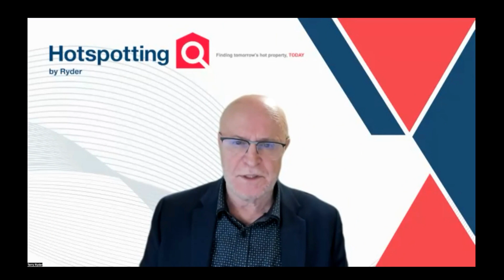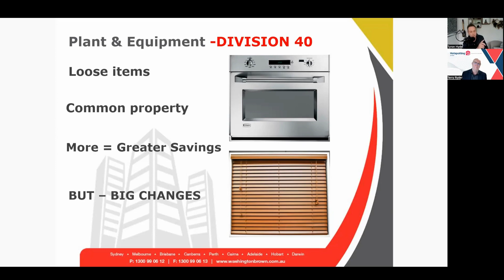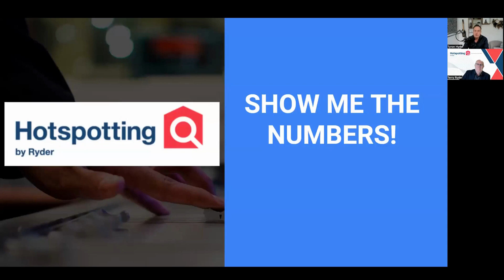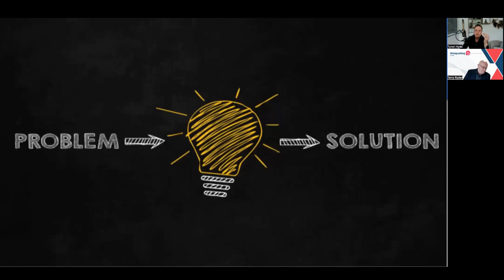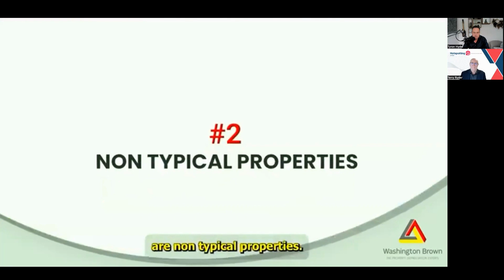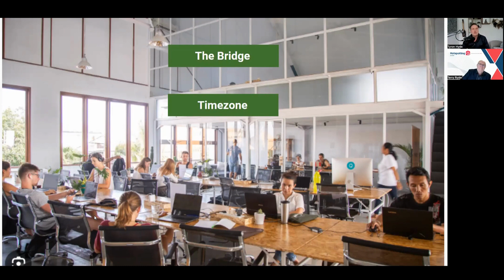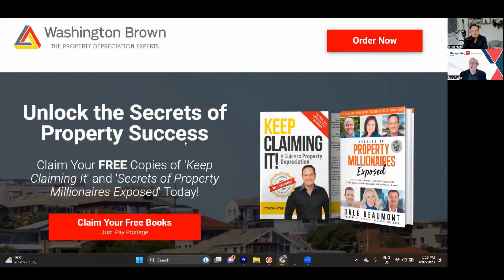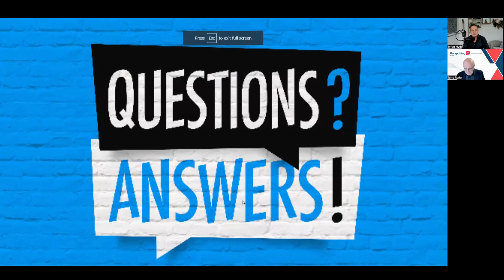Life Appreciation & Property Depreciation - Webinar Replay